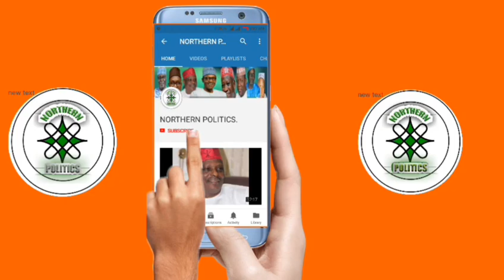Rarara Sardaunan kano (Song).